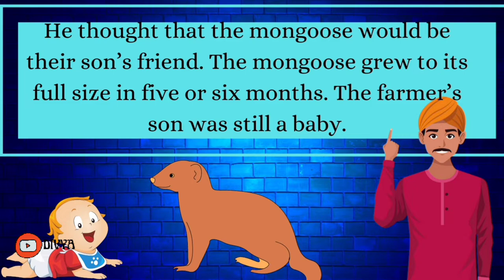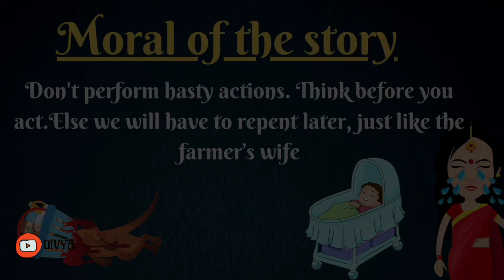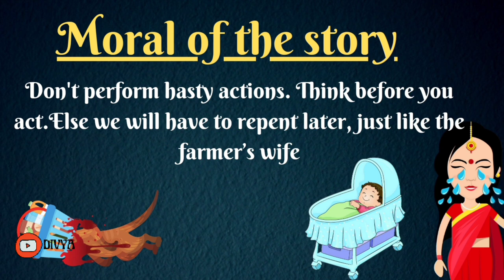The Friendly Mongoose।।Class 6।। A Pact With The Sun।। Summary in English ।।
The Friendly Mongoose is a story about a farmer and his wife. They had a son and they loved him dearly. Further, they wish to have a pet as companion for their son. Thus, the farmers bring home a baby mongoose.  How the story moves further,Watch the video to know about it.